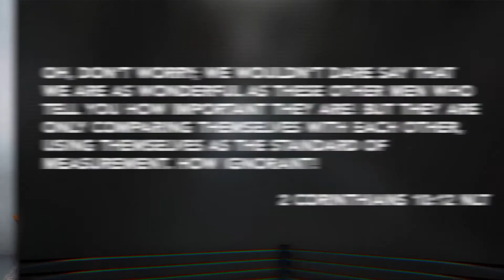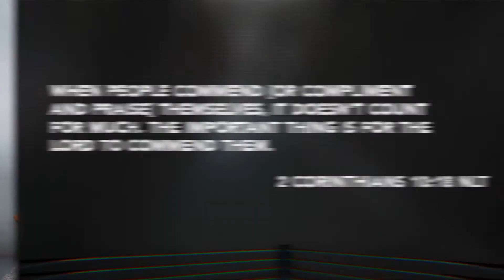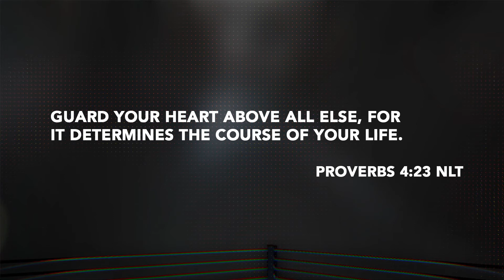This or That - Week 1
This week we kick off our new series titled "This or That"

Make sure to join at 9:30am for our Sunday morning live on Zoom! If you need the link, please ask us on Instagram.